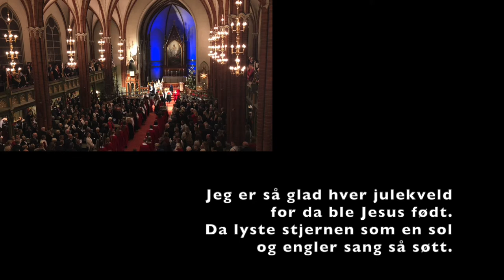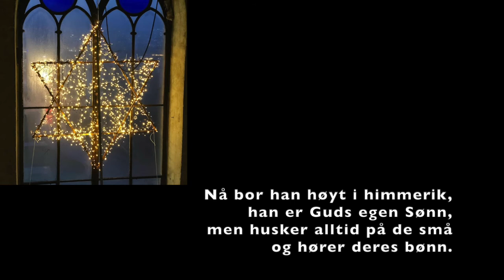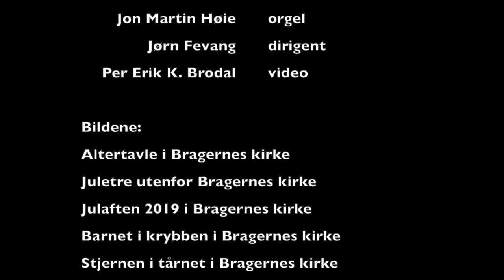Jeg er så glad hver julekveld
Salmen Jeg er så glad hver julekveld

Medvirkende:
gruppe fra Bragerens kirkes guttekor
Marija Pavlovic, sangpedagog
Jon Martin Høie, orgel
Jørn Fevang, dirigent
Per Erik K. Brodal, video